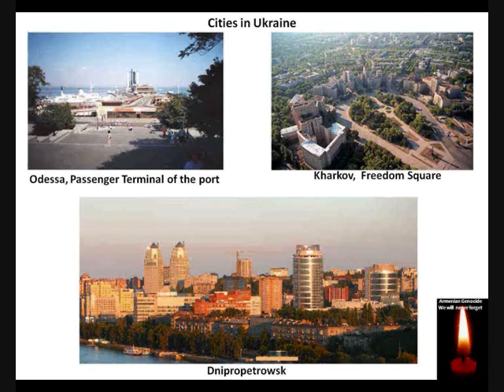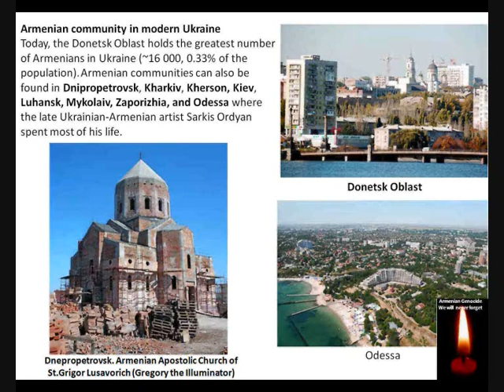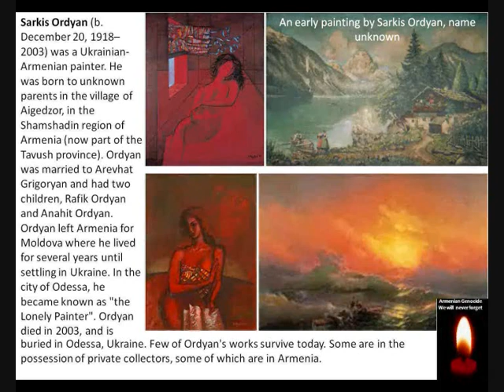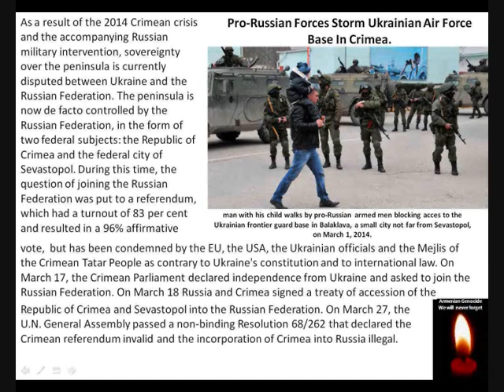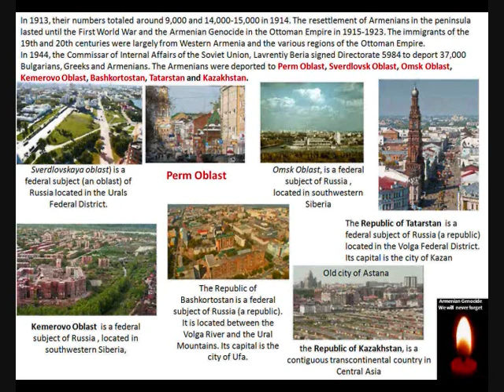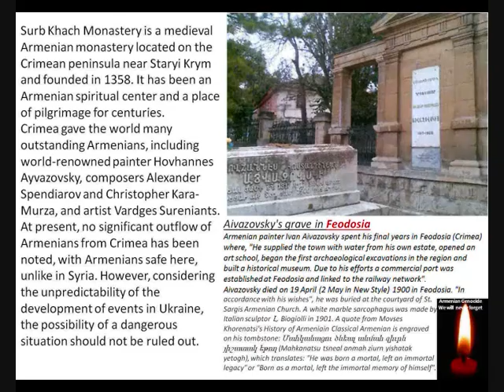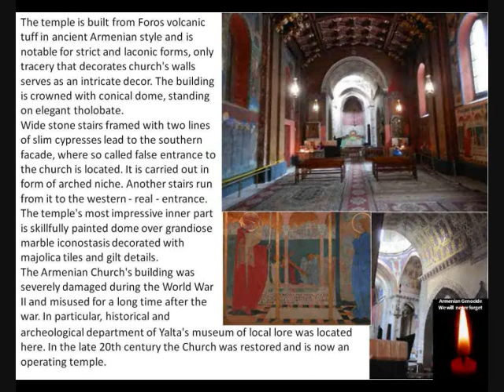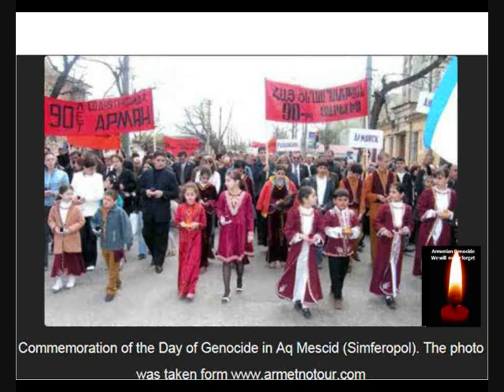Armenians in Ukraine and in Crimea a